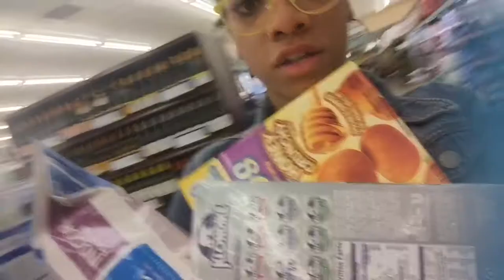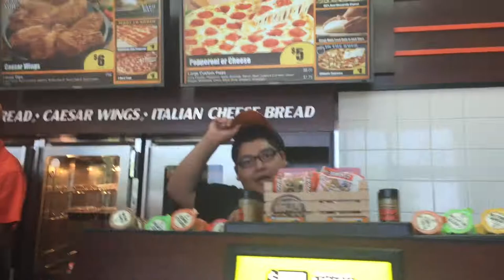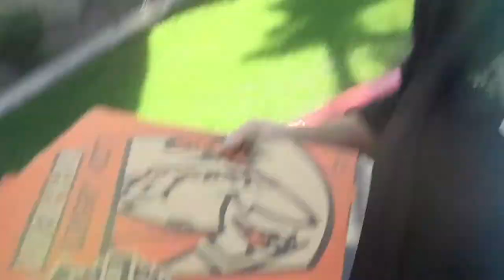VLOG :Turnt!!!!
Help Me Create Great Content

Jason Trotter

Jason Jay Trott Trotter
Soundcloud.com/J-Fame_da_midwest_king

Divoyespeaks.blogspot.com

Jewelry store: DiaDamali.kitsylane.com

Hair clothes accessories: DiaDamali.bigcartel.com